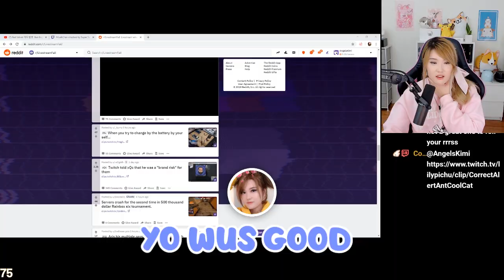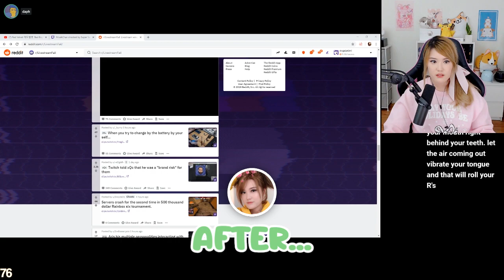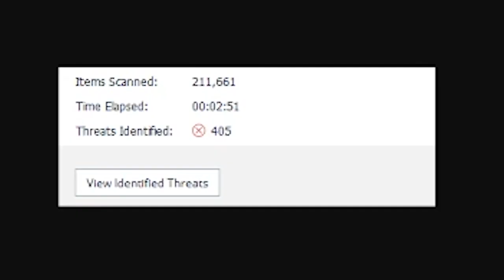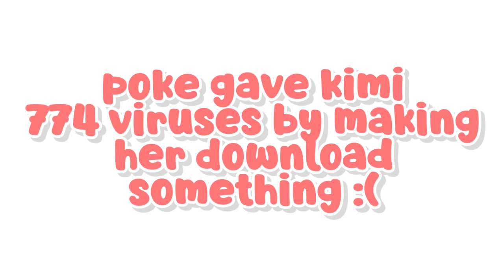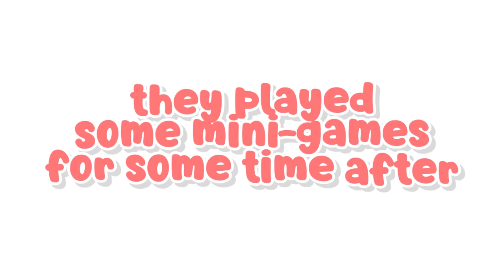I DOWNLOADED 774 VIRUSES ☆ Minecraft with Pokelawls, 39daph & more!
We are playing Minecraft with a bunch of friends and all I wanted is to install shaders...

What about you guys? Have you ever clicked one of these fake downloads?

Editor: @ethandelr